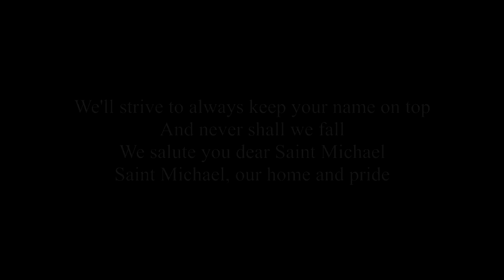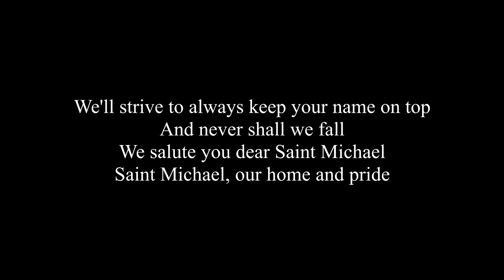Alma Mater Song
Alao, Espino, Gonzales, Vasquez

Arrangement: Silver Belen HS '06